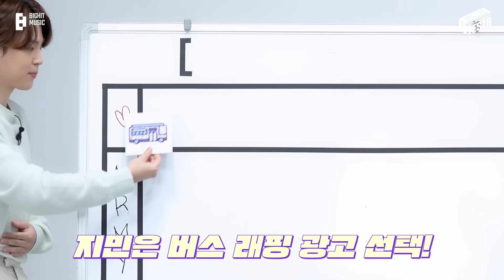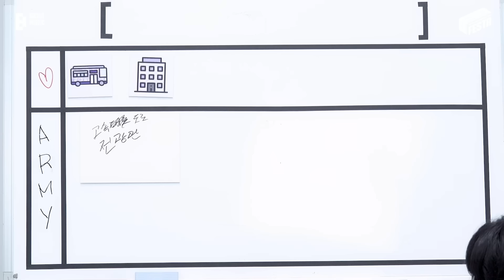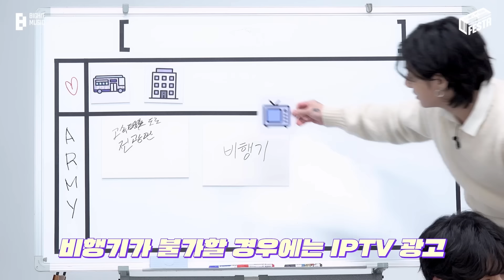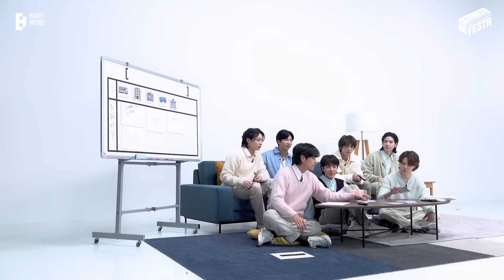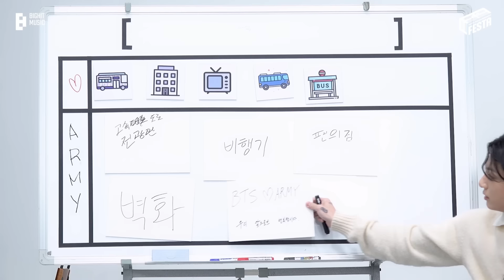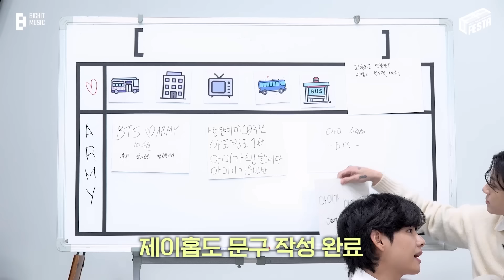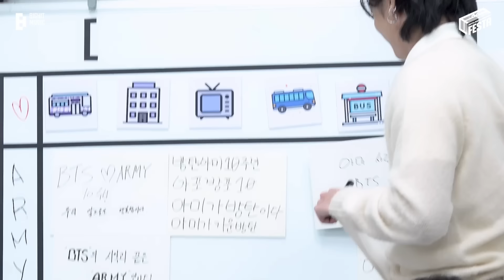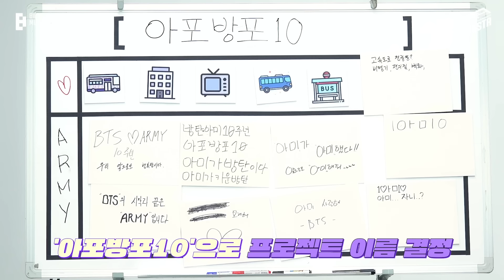BTS (방탄소년단) '아포방포10' Project